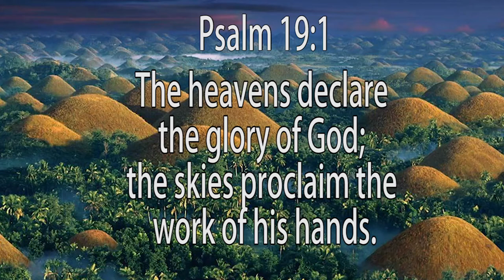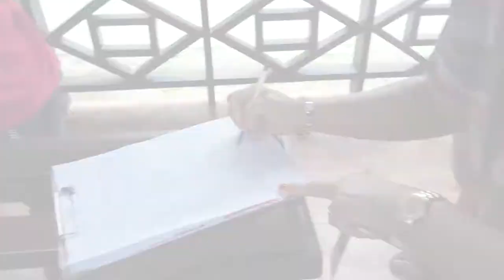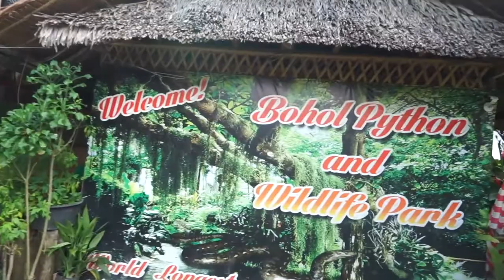Bohol escapade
Our bohol escapade 2018